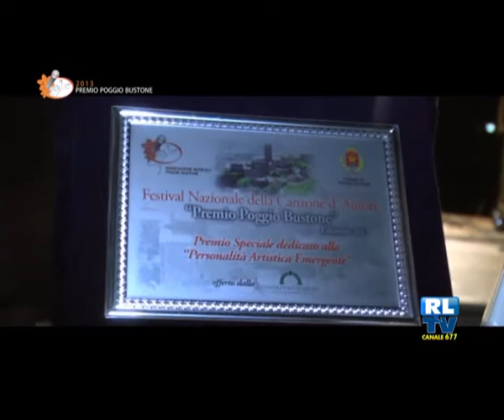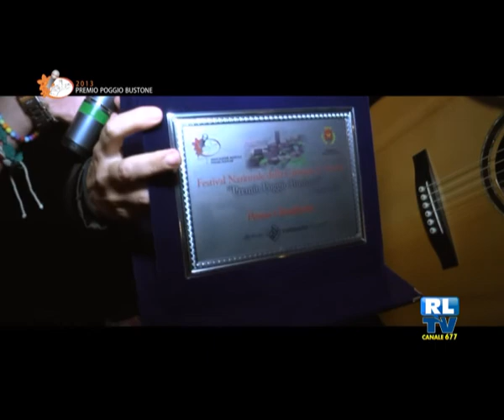FINALE PREMIO POGGIO BUSTONE 2013 - RLTV IN PRIMA LINEA PER VOI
Finale del Premio Poggio Bustone IX edizione svoltasi ai Giardini Di Marzo (dedicati a Lucio Battisti) l'8 Settembre2013  presentata (per la TV) da Roberto Billi e Chiara Pallocci erealizzato con la collaborazione tecnica di Cristian Invidia, Serena Bei, Zak, Luciano Mancini, Mattia Chiarioni.
Presentata sul Palco da Maria Luisa Lafiandra, Maria Cristina Lafiandra, Gabriella Rinaldi.
Si sono esibiti gli 8 artisti usciti dalle selezioni di Giugno ai Forward Studios: Deja (Serena Finatti e Andrea Varnier) Stefano Testasecca, Antonio Fiabane, Nancy Pepe (accompagnata da Angelo Andrulli), Simone Cocciglia, Joe Santo, Enrico Zambelli, Barbara Monte (accompagnata da Fabio Cuschera),
RLTV ha seguito la tutta manifestazione in prima linea per voi.